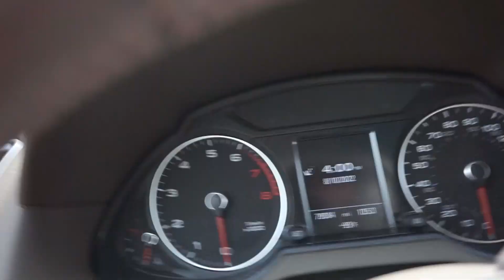What Summer Is Like As A College Student | Caly-Cu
I hope you guys enjoy this glimpse into my summer. I had a lot of fun filming this video, there was so much contact in it!